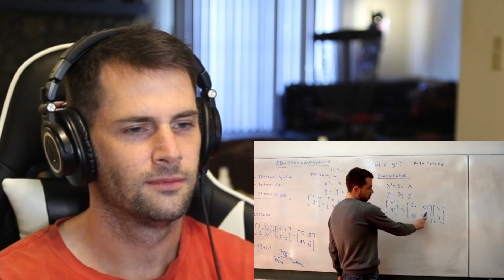American Reacts to the Highest Paid Jobs in Norway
The best paying jobs in the United States have become extremely predictable and are typically focused around healthcare and business. This is why I am extremely interested to react and learn about the highest paying jobs in Norway and how they compare to the best paying jobs in America.